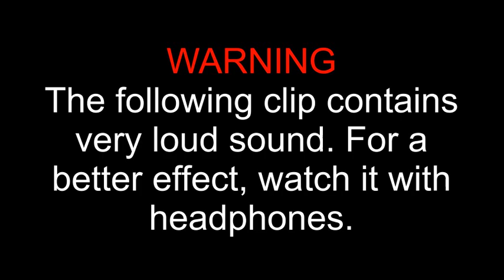Best Lightning Strike Compilation #8 (October 2012)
If questions or deletion requests by any rightholder please get in contact with me and I'll delete them immediately.
If you want, you can support CMovie with a cup of coffee :3

Anyway: After months of waiting - Part 8 in extra length! Enjoy! :)

Every single clip will be named down here.